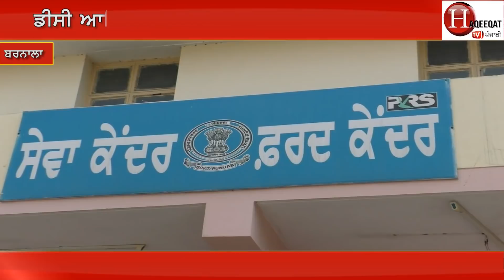ਚੋਰ ਰਾਤ ਨੂੰ ਬਣਾਉਂਦਾ ਸੀ ਗੰਦੇ ਪੋਜ਼!, ਫੇਰ ਅਚਾਨਕ ਪਈ ਸੀਸੀਟੀਵੀ `ਤੇ ਨਜ਼ਰ....